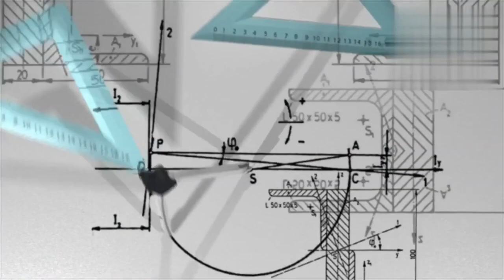Class 9th Math Chapter 13 Surface Area And Volume Ex 13.1 Q.No. 2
Class 9th-jass tutor Class 10th-jass tutor